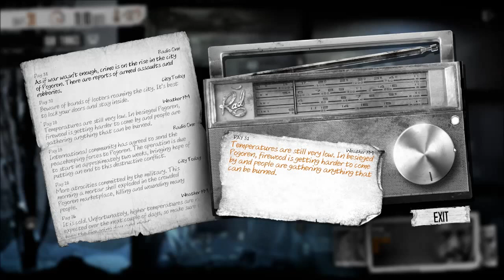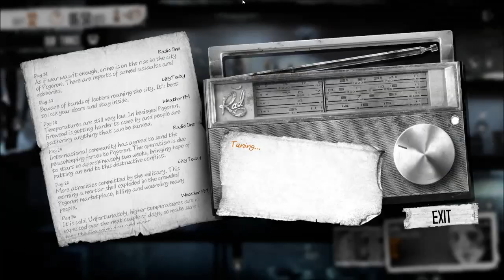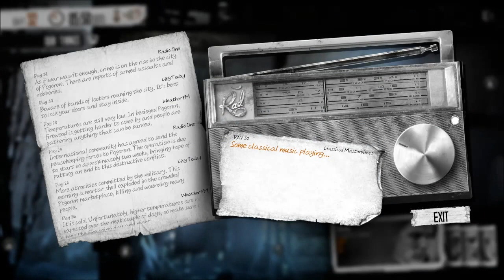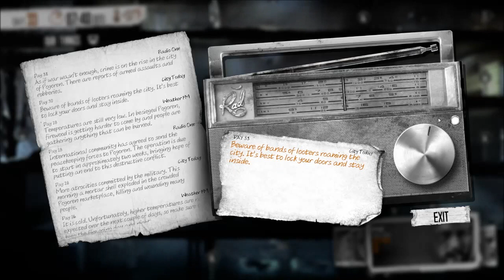LetsPlay This War of Mine S2 EP12 'Spot of luck!" "Finally I can search for supply!"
make sure to check out my Weebly Site it is currently going through updates

Video Specs
Microphone: Electro Voice Re320
Video Recorder: Fraps
Video Resolution: 1280 by 720